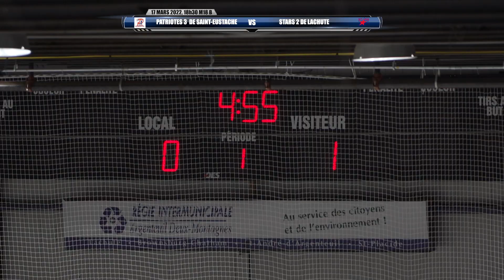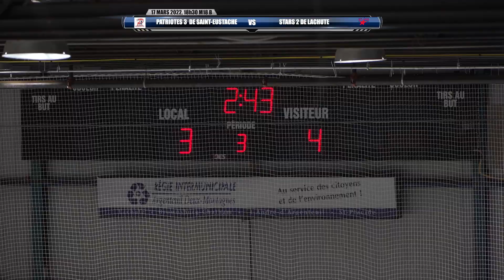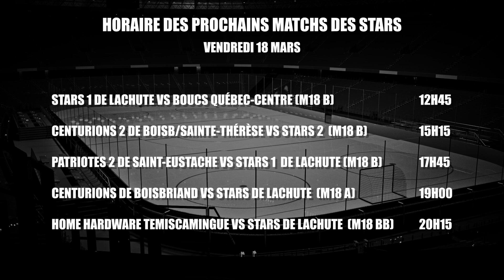Tournoi Midget 2022 - E03 (17 mars 2022)